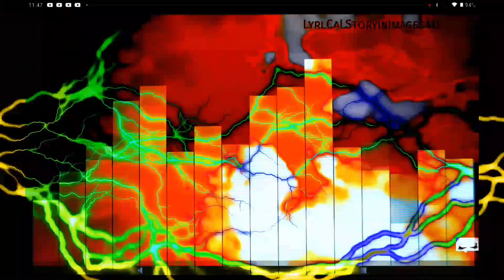Face to face Citizen Soldier 🪖citizensoldierband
Album: This Is Your Sign Part I
Released: 2021
Artist: Citizen Soldier
Genres: Metal , Rock, J-Pop, Christian

Lyrics

I fought the devil and I'll live to tell
What a terrifying place
Left alone here in my head
Remember every last mistake
I can't forgive, I can't forget
But if I face my darkest days
Will I finally make my peace?
With the past I buried deep inside
The darkest part of me
No, I will not be defined
By the life I left behind
You're gonna see
I'd rather die on my feet, than live on my knees
I'm face to face with the devil
I am not afraid
My life is worth the struggle
My scars are my warpaint
Face to face with the devil
Pray, it's not too late
My past will not define me
I'm face to face
No one ever held my hand
Always me against the world
At war with monsters in my head
Kept digging down 'til I hit gold
I'm not ashamed of who I was
You'll never take this fight from me
You'll see
I was in such a dark place
Something had to change
So I faced it

We Created the Video and Claim the Rights to it,
But the Songs Copywriter goes to the Proper Owner or Owners ( Not This Channel or Anyone From this Channel! )